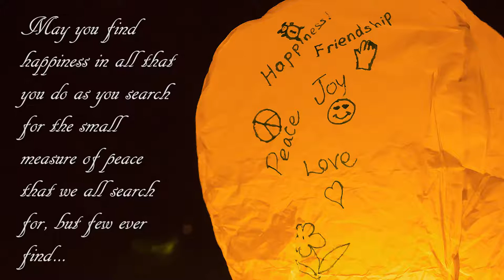The Lantern Fest 2016 - Colorado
The Lanternfest came to Dacono Colorado recently ad it was a relaxing awe inspiring hit! We enjoyed the sun during the day with some good eats from a couple of vendors. Face painting and balloon animals were available for the kids. Music and entertainment on stage along with a cast of Disney characters.

As night began to fall the torches and camp fires were lit and we enjoyed smores, music, and conversation. With much anticipation we awaited the time for us to light the lanterns. Then with a roar of enthusiasm all at once we begin lighting and releasing the lanterns. It was a magnificent sight as they lit up the night sky, each with their own little message on them. With words of happiness, peace, joy, and love, or remembrance of loved ones fallen. Just as soon as it started it was over. We then enjoyed one last event, a group of fire dancers to send us off. Overall, the experience was something to be remembered. Be sure to find an event near you: